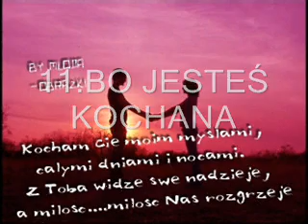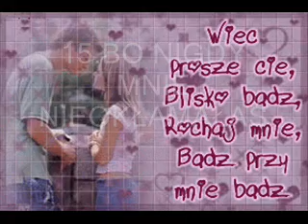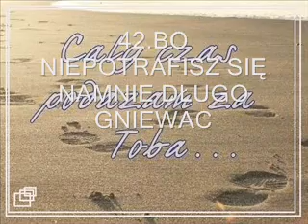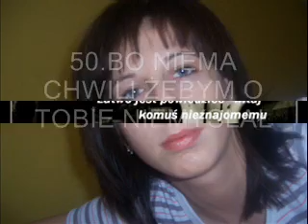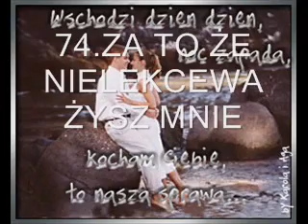101 POWODÓW DLA KTÓRYCH CIĘ KOCHAM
KOCHAM CIE MISIACZKU